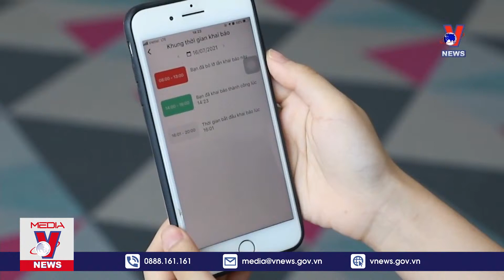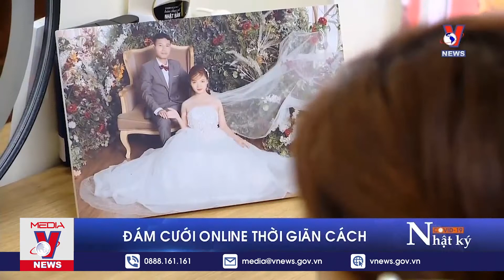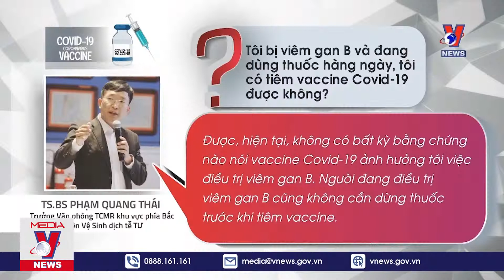Bản tin Covid-19 ngày 30/07: Hà Nội xây dựng bệnh viện dã chiến điều trị bệnh nhân nặng - VNEWS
VNEWS - Bản tin Covid-19 ngày 30/7 cập nhật những tin tức dịch Covid-19 mới nhất:
Dịch đang ở giai đoạn tấn công; Hà Nội xây dựng bệnh viện dã chiến điều trị bệnh nhân nặng; Đà Nẵng áp dụng chỉ thị 16 từ 18h ngày 31/7; Phân bổ hơn 2,9 triệu liều vaccine AstraZeneca; Ứng dụng công nghệ theo dõi cách ly tại nhà; Đám cưới online thời giãn cách; Hỏi đáp vaccine?